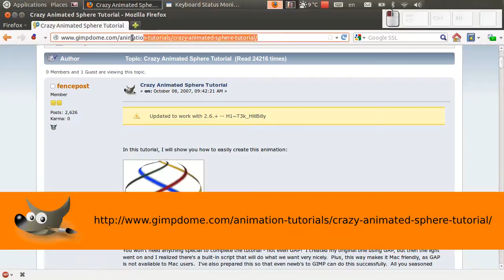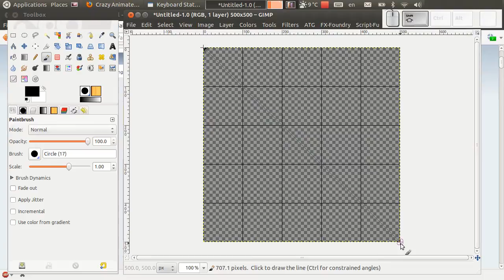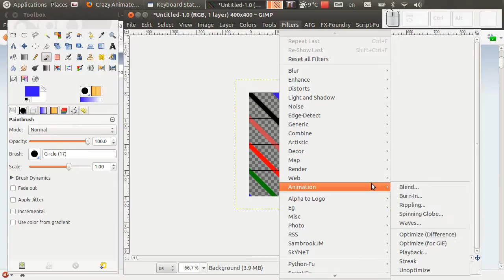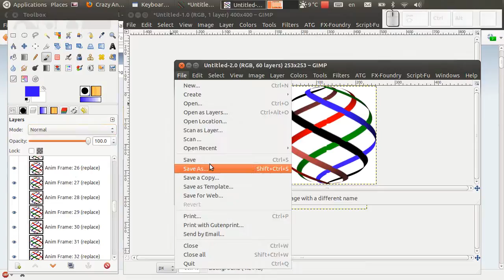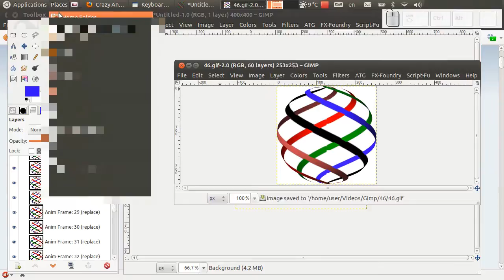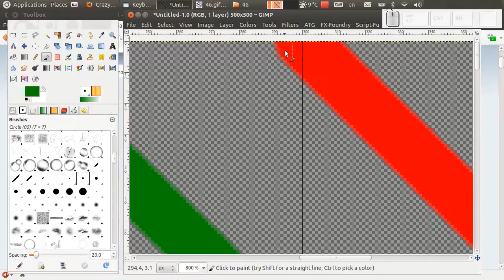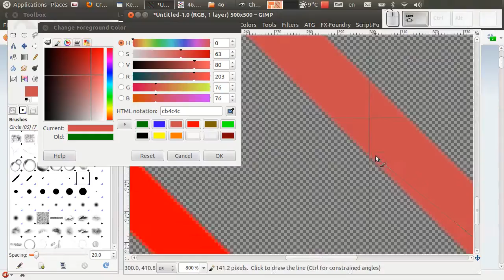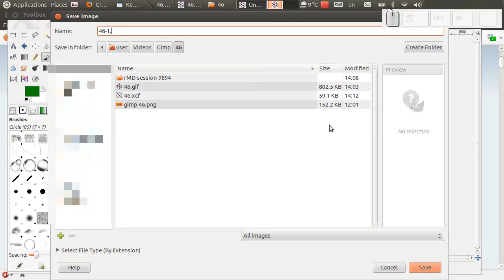Gimp tutorijal 46 - Gif animacija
(Ponovo sam postavio video zbog losijeg zvuka u prvoj verziji)
Po zelji jednog od gledalaca, napravio sam video tutorijal po uzoru na tekstualni tutorijal sa ove adrese